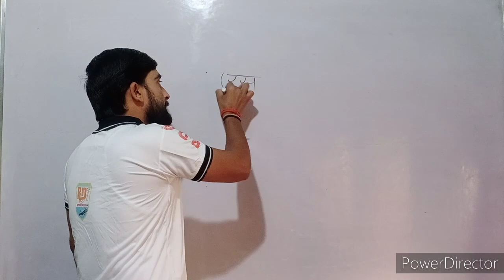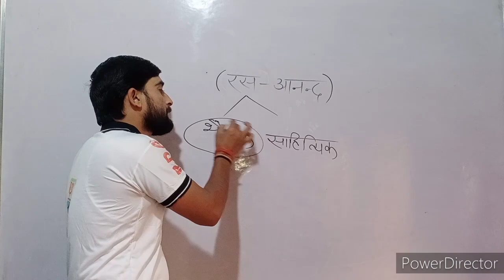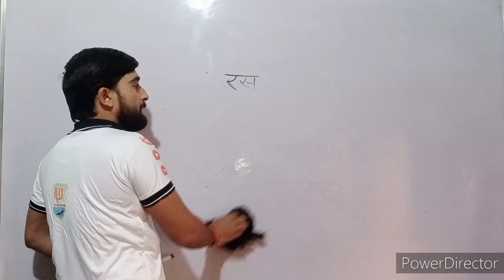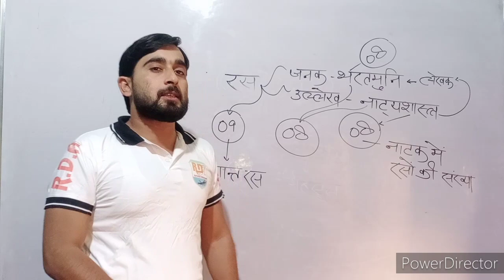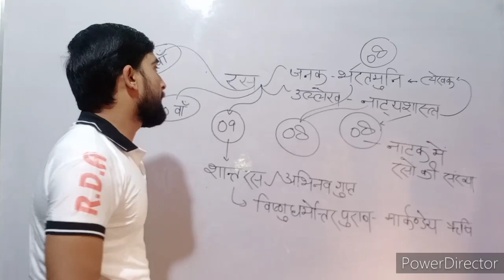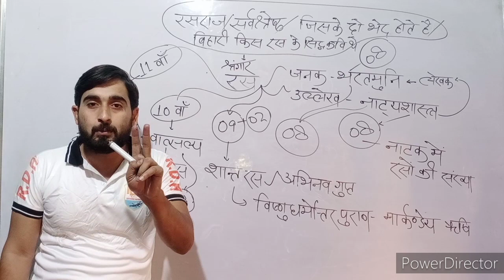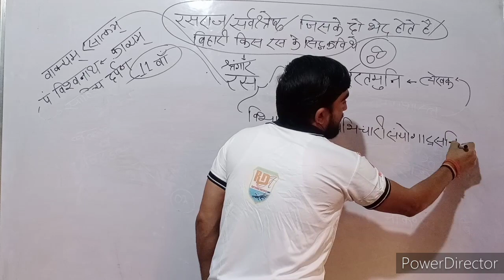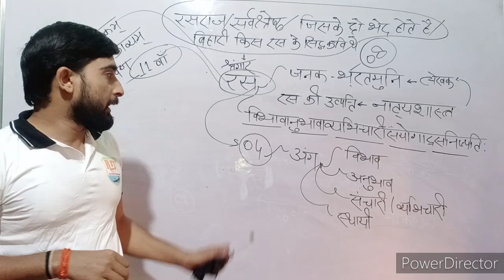Ras / रस । HINDI By Vivek Sir